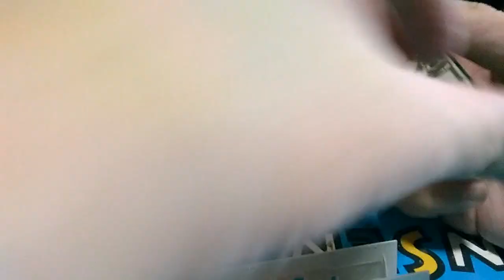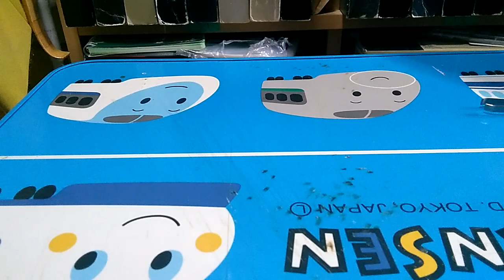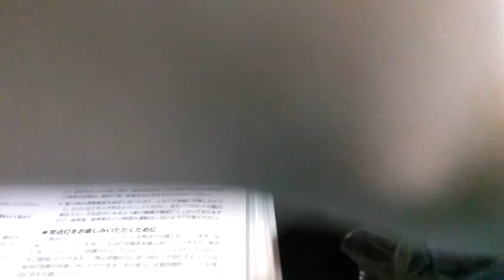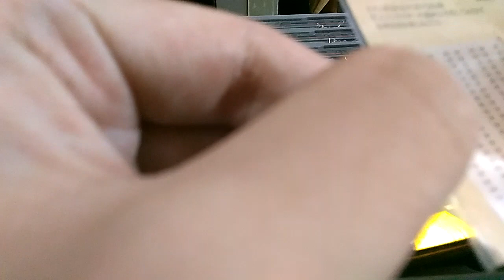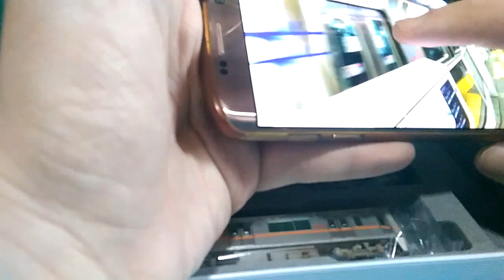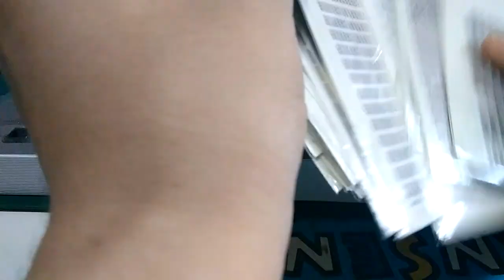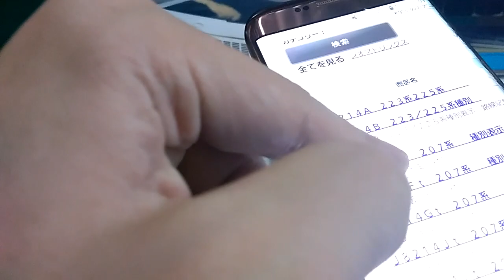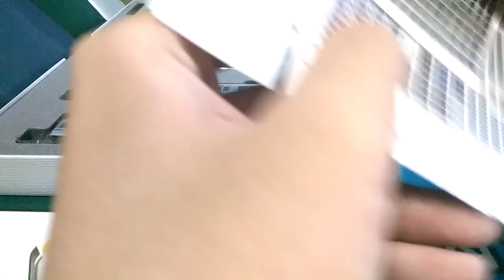Nゲージ ぽちで買った中古車両全部いじってみた②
あー疲れた～。